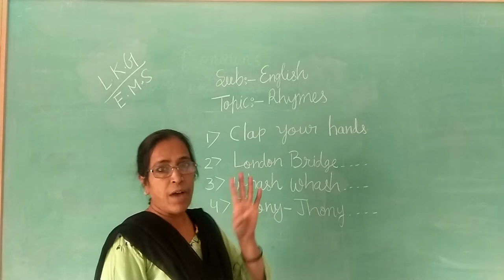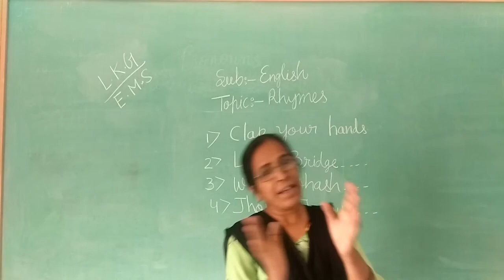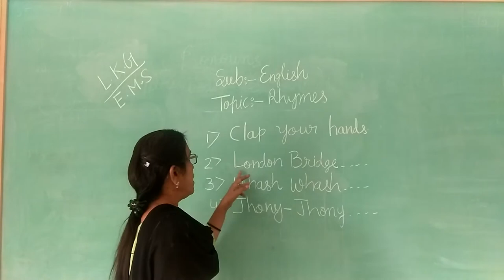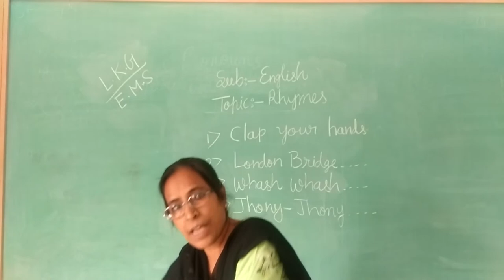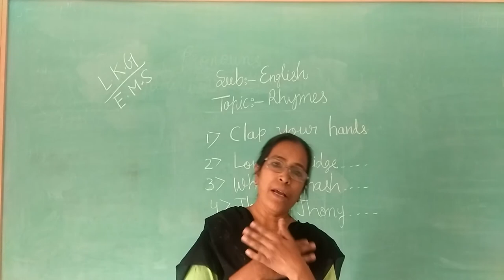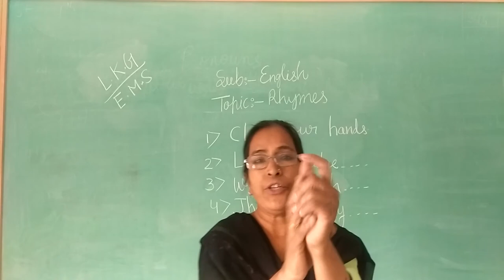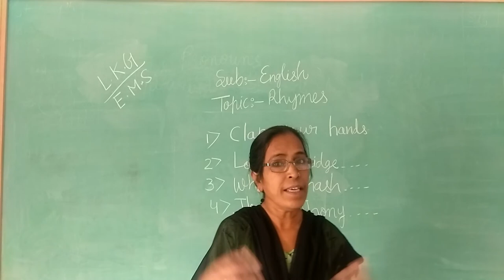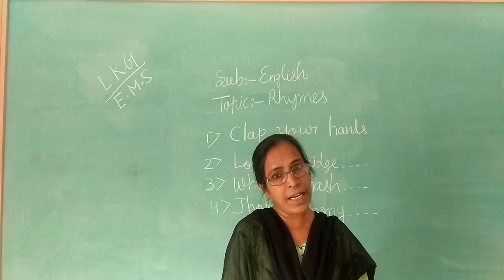LKG EMS ENGLISH